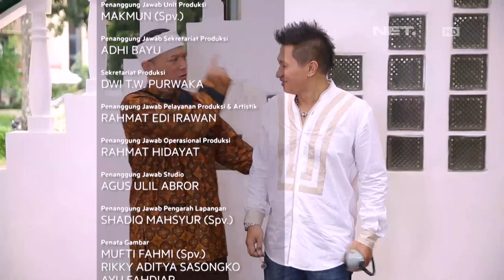Risalah - Hayo Sudah Perhatikan Hal Ini Belum Saat Melakukan Sholat